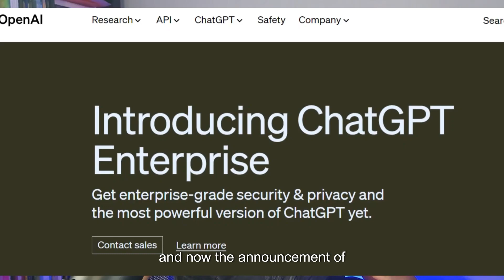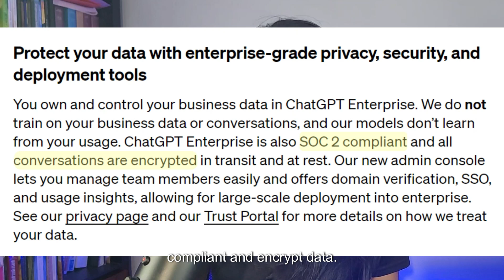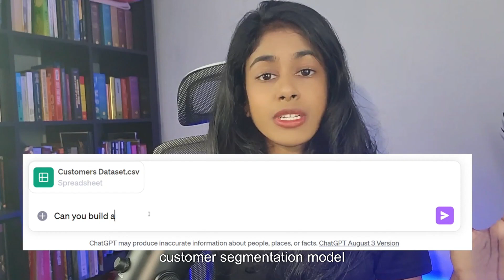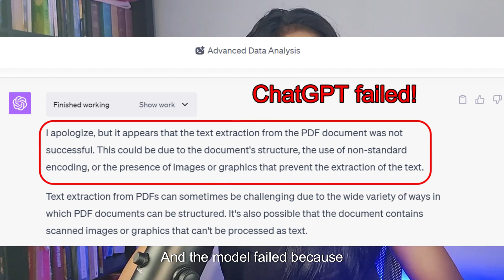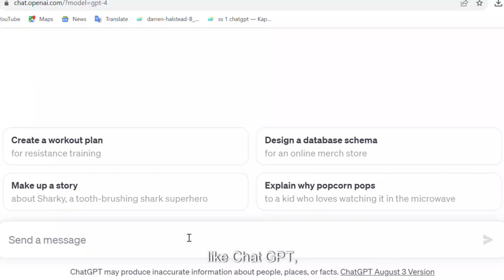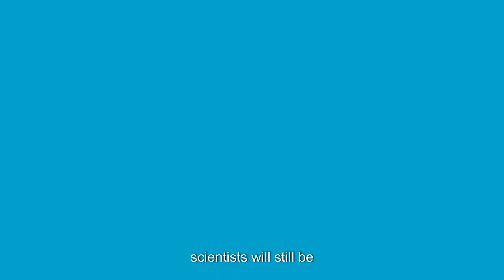Will ChatGPT Take Data Science Jobs (The TRUTH)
Lately, there has been a lot of debate over whether data science will get automated away by generative AI.

In this video, I dive into whether data science really is on a downward spiral, and provide tips on staying ahead of other data professionals in the competitive tech landscape.

0:00 Intro
4:13 The BAD: Why your data science job is at risk
8:17 The GOOD: Why your data science job is safe
12:54 How to AI proof your job
15:03 Thank you